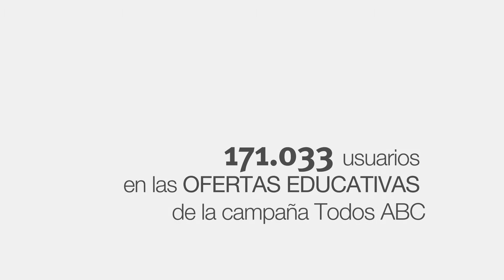Testimonio Daniela Peralta Campaña Todos ABC subtitulado